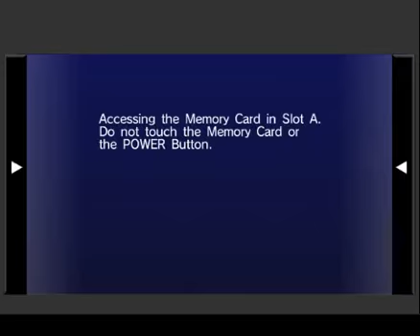Sonic Riders - SEGA CARNIVAL - Wave